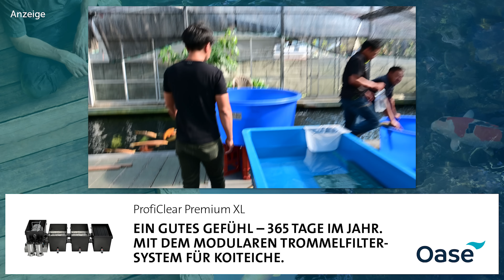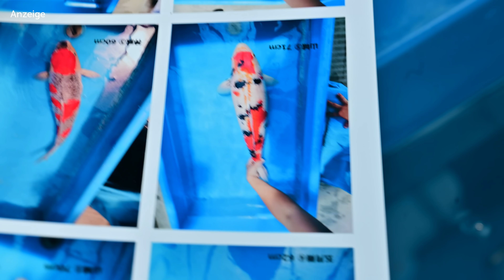Modern Koi Blog #5614 - Live aus Japan: Die Koi aus Amatsu